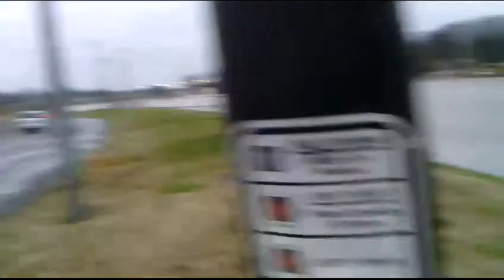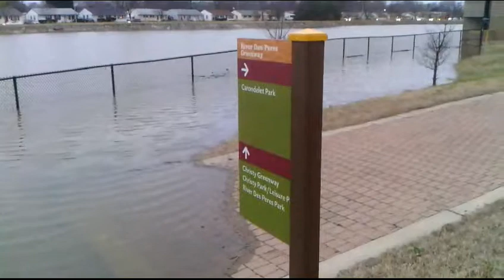River des Peres, 30 December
the River des Peres on 30 December